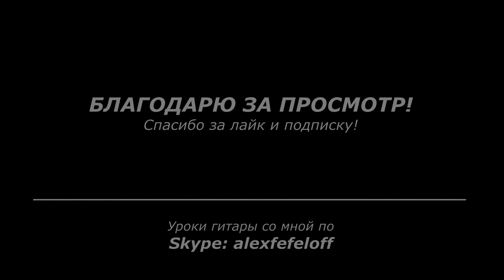Лада (Шаинский) на гитаре | Александр Фефелов